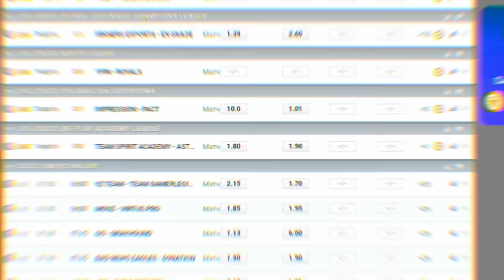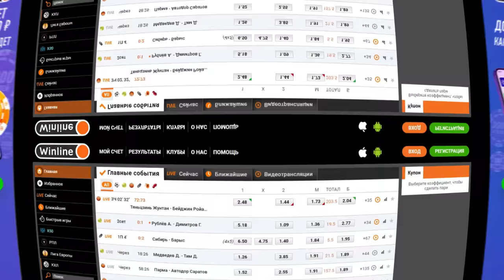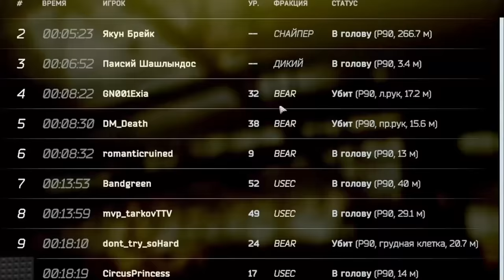ТОПОВЫЙ #124 HIGHLIGHTS | ESCAPE FROM TARKOV | MAZA4KST | EFT | ТАМОЖНЯ | РЕЗЕРВ | ПЕРЕЗАЛИВ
Всем привет, меня зовут MAZA4KST. И это ваши любимые HIGHLIGHTS (BEST MOMENTS) в EFT (ESCAPE FROM TARKOV). Это нарезка с недавних стримов, надеюсь тебе понравиться как и предыдущие 123 выпусков.